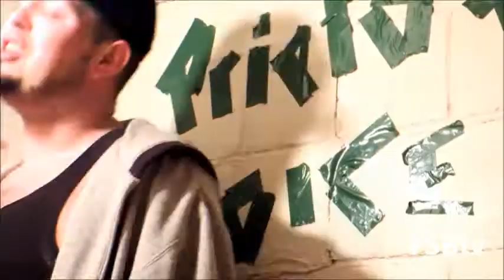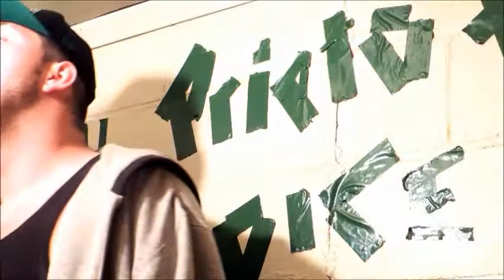Let Em Know PRIETO x MIS.CHiEVOUS ( Official In Studio Video )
let em know introducing an amazing female